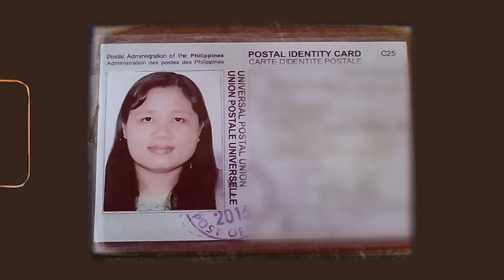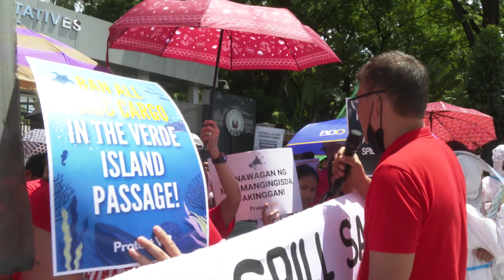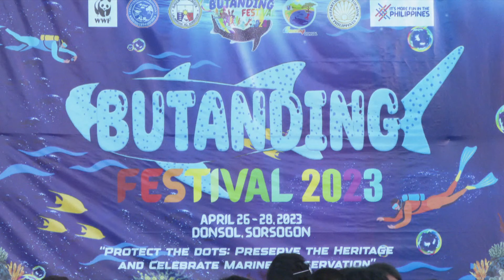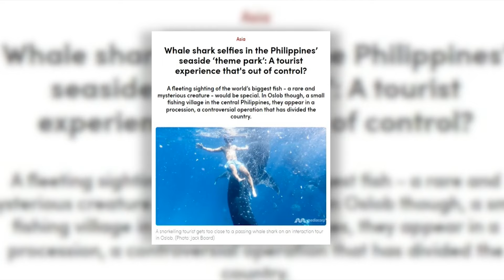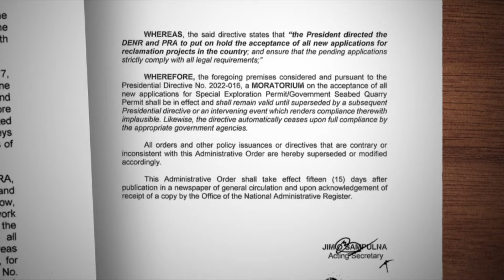Can Philippines’ Marine Paradise Survive Development & The Next Crisis At Sea? | CNA Correspondent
Beneath the pristine waters of the Philippines is a marine paradise teeming with beloved creatures like sea turtles and whale sharks. They are sustained by smaller organisms that make their home amid the waters and the vast expanses of colourful coral reefs.

But this marine ecosystem is now in danger. Threats such as development, pollution and climate change are bubbling to the surface and threatening to unravel its delicate balance. And this is also jeopardising the livelihoods of coastal populations. The Philippines has a network of marine protected areas. But its effectiveness is undermined by challenges such as budget, lack of expertise and limited continuity of marine protection plans. Enforcement is also an issue. Sea patrollers face harassment and find their lives in danger when they confront violators.

Can the Philippines’ vast seas continue to support their marine life – and the way of life on the coasts? Meet the people who are fighting to turn the tide.

0:00 Introduction
0:38 Philippines' guardians of the ocean
8:38 Protecting Philippines' whale sharks
16:25 Human footprint on Philippines' coast